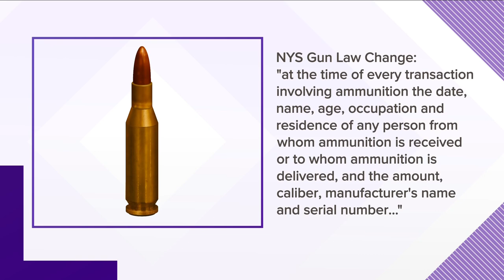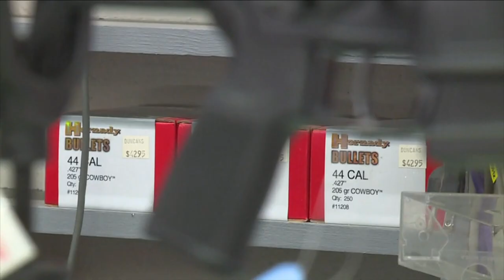New York State gun law revises ammunition sales process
The New York State gun law revises ammunition sales process.
With New York State's new gun laws taking effect last week, there's still plenty of confusion about some of the changes now on the books for gun dealers and their customers. And that includes the updated requirements for the sale of ammunition.
As Dean Adamski checks his shelves of ammunition for sale at his DD's Ranch firearms store in Alden, he is well aware of some customer frustration since the state of New York is now requiring him under the new law to record information about any ammo purchases. That includes not just the customer's name, address, date of birth, and type and quantity of ammunition, but also their occupation.
"People question, like, why do you need my driver's license for ammo?" Adamski said. "I'm 70 years old, and why are you taking all this information? So, I mean, people are apprehensive about it. I mean, most people understand it. You know it's not me, it's the state. But you know there are some people that are just they don't know why, it's so absurd to them."
And there are some quirks now, such as getting ammunition for shotguns and rifles that do not require owner permits unless they are semi-automatic weapons.
"Any ammunition including anything, shotgun, yeah the same process," Adamski said. "You got to take all the information down. How much ammo they bought, what they bought, caliber, gauge. Whatever it is, all the information has to be taken, no matter if its shotgun, rifle, anything."